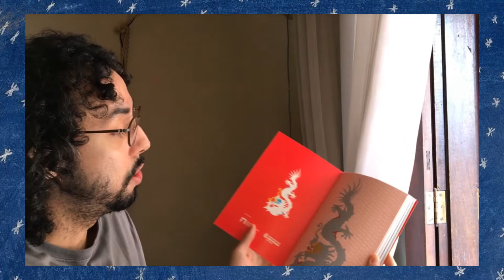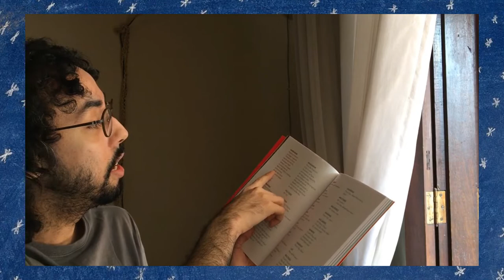Estrutura de uma opera e Dafne, 1596, a primeira opera | História da Cenografia 10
O canal vem com o intuito de criar um conteúdo relevante para o meio cenográfico, com este curso gratuito, abrindo discussões sobre o tema.